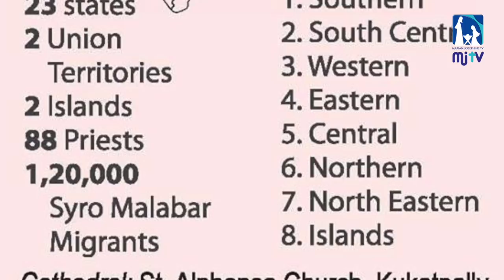Exclusive on SHAMSHABAD DIOCESE | Largest Eparchy of Syro Malabar Chruch in India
Watch the Exclusive News on SHAMSHABAD Diocese, the largest Catholic Eparchy of Syro Malabar Church in India.

MJ TV presents an Exclusive about the Eparchy of Shamshabad and Mar Raphael Thattil. This program is anchored by Jebin K Jose.

The Syro-Malabar Catholic Eparchy of Shamshabad is an Eastern Catholic eparchy headquartered in Telangana, India, under the Syro-Malabar Catholic Church. It was established by Pope Francis on 10 October 2017, and Mar Raphael Thattil was appointed its first bishop.